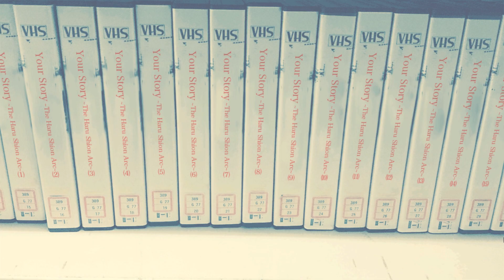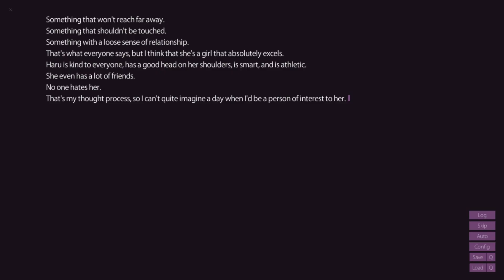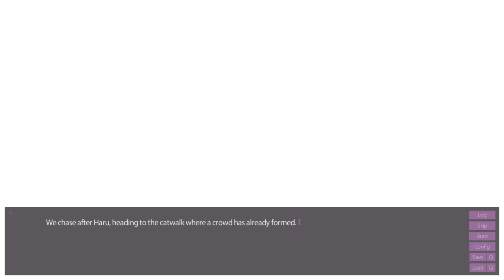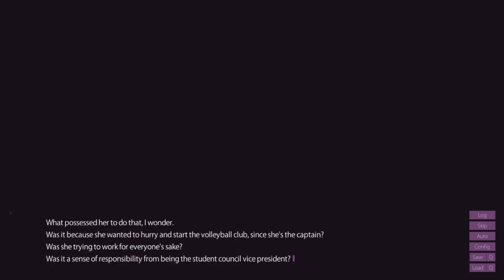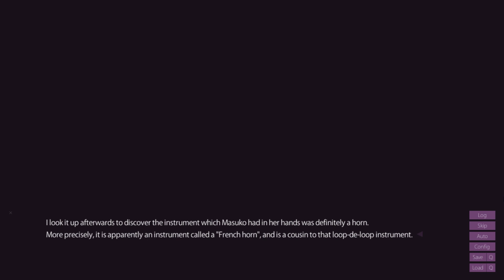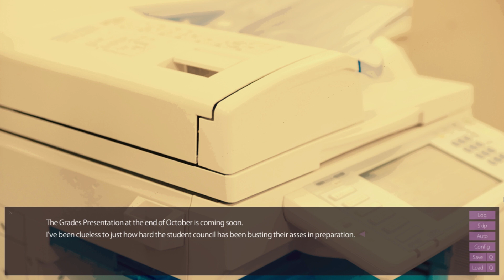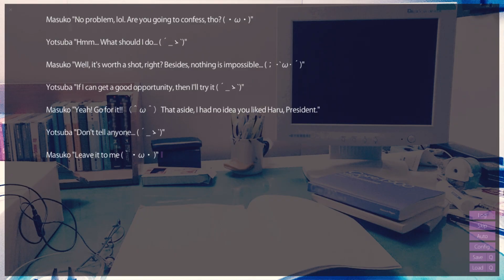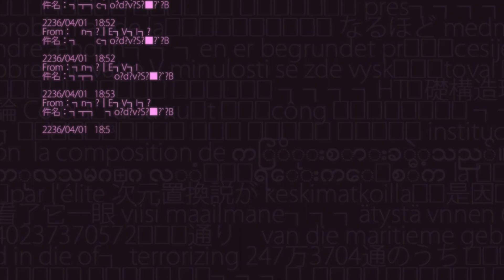2236 A.D. | [Pt.24] UNTRAVERSED REALITY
"Um, they said the track-and-field club's break is over."

2236 A.D.
Part 24: Untraversed Reality
2236 A.D. Gameplay
2236 A.D. Walkthrough
2236 A.D. Playthrough
Far2close - Visual Novel Playthroughs